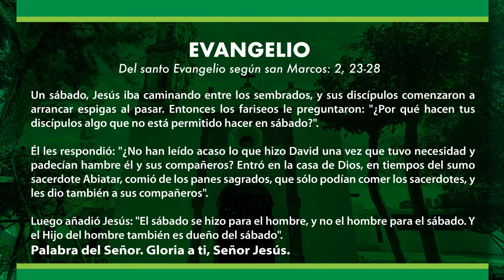Evangelio del día martes 16 de enero de 2024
evangeliodeldia martes 16 de enero de 2024
Pbro. Pedro Antonio Cerda Cruz
Capilla de los Santos Reyes Magos de Belén